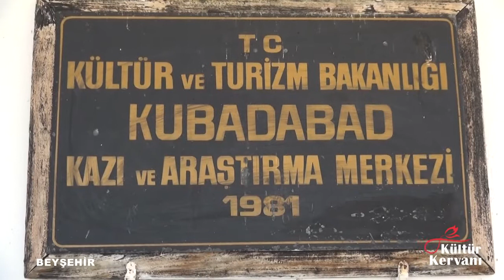Sadettin Köpek Nerede ve Nasıl Öldürüldü? Kültür Kervanı